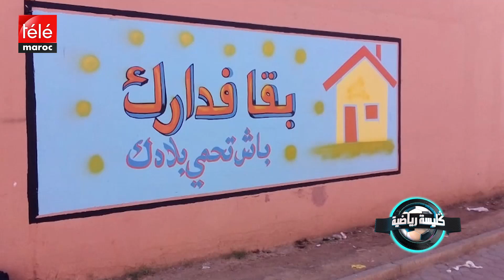كليسة رياضية : غرق لاعب بارز بسبب خرق الحجر الصحي